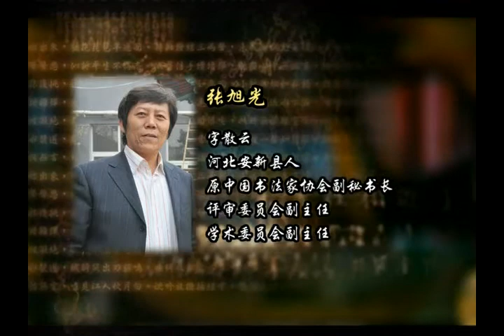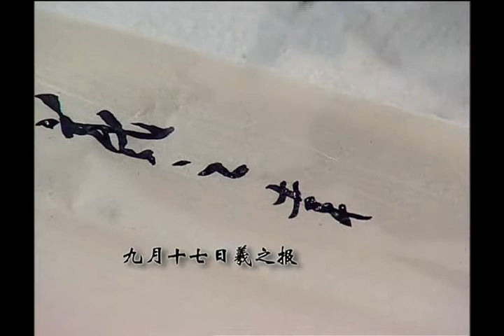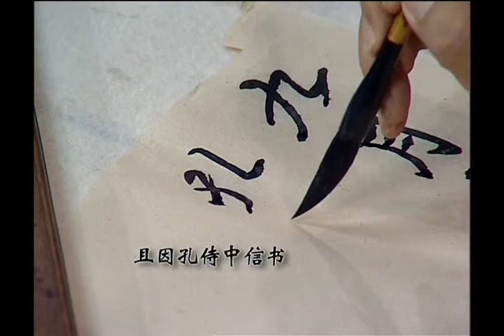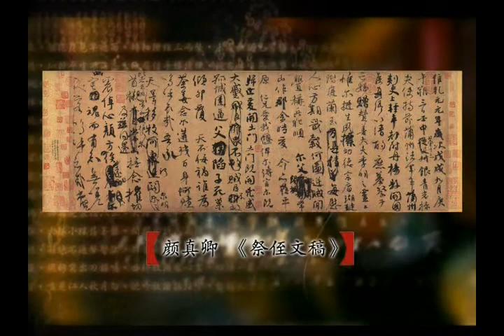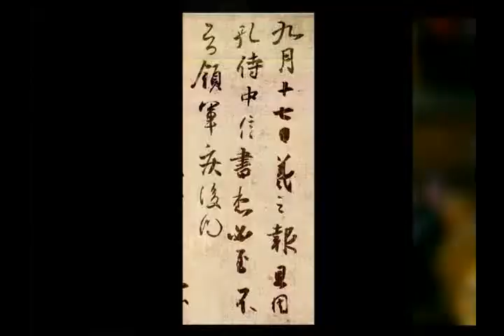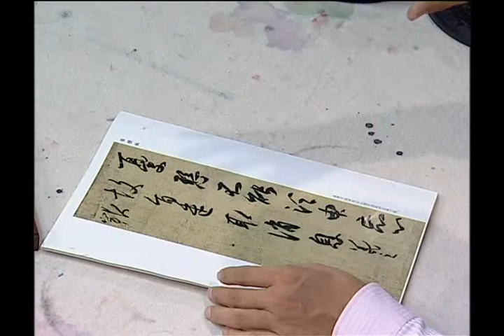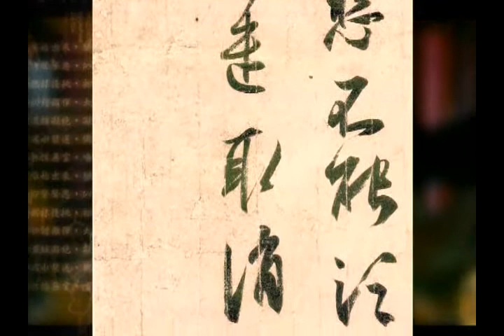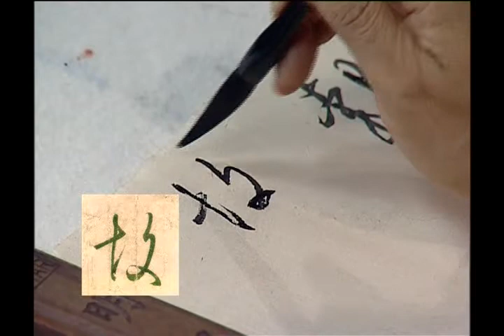中國書法Chinese Calligraphy -行书 Running Script 技法教学 Technique teaching 26